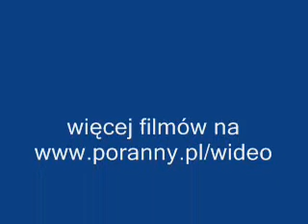Zbigniew Ziobro w Białymstoku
Zbigniew Ziobro w rozmowie z dziernnikarką Kuriera Poranmnego opowiada o swoich pomysłach na otwarcie korporacji prawniczych i o zaostrzaniu sankcji wobez przestepców. Mówi też o konflikcie PO-PiS.